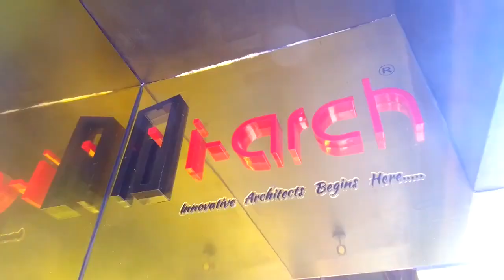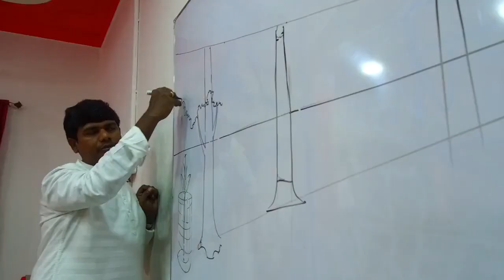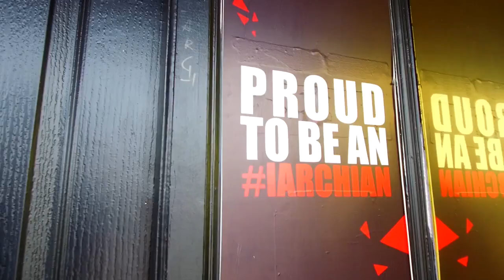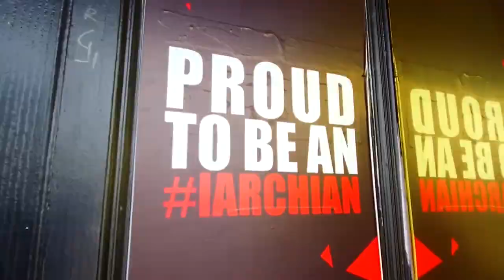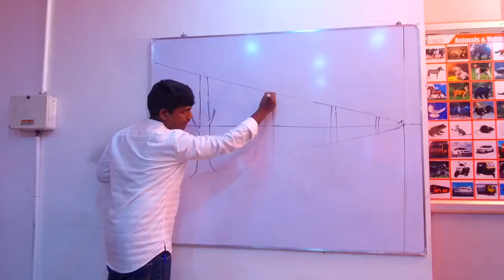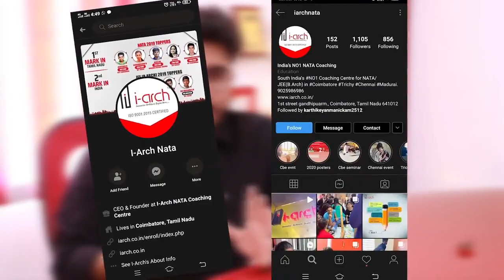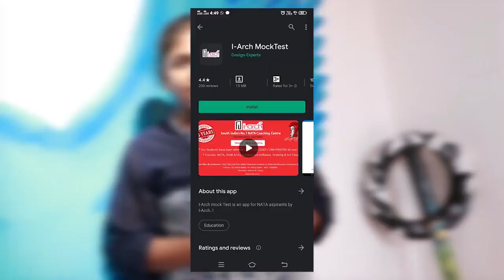I Arch NATA Centre TELECASTED Kalvipaarvai Kalvichevai Thagaval Ula PUDHUYUGAM CHANNEL PART 2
Dear parents/students,
Watch The video to know about Architecture, NATA & JEE Paper 2.

I - Arch (SOUTH India’s NO1 *NATA/ JEE(B.Arch) Coaching Center) with branches @ Coimbatore, trichy, chennai , madurai, telecasted on (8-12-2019) in the title of *Thagaval Ula in pudhuyugam tv channel.
Please watch it those who missed the program .
Team
I-Arch.
Why *I-Arch??*
⚡️ South India’s NO:1 NATA/JEE(B.Arch) Coaching centre.
⚡️ NATA First mark / FIRST rank in TAMIL NADU , and Second mark in India.
⚡️4 individual qualified staff for each subjectS
⚡️Mobile app to practice online mock test
⚡️Individual Attention
⚡️ Meticulously prepared Study Material
⚡️Frequent Model tests
⚡️Free Outdoor and College Visit
⚡️Extraordinary guidance
⚡️More than 7 years
experience in NATA/ JEE B.Arch

*Weeknd batches for NATA/JEE(B.Arch) -2020/2021 going on, classes on all sundays for the students pursuing 10th/11th/12th.
More details contact I-Arch.
1st street , Gandhipuram, Coimbatore-12
Branches: Trichy/ Chennai/ Madurai.

Why I-Arch??
⚡️6 individual qualified staff for each subjectS

💫I Arch Online Class Specialities💫

Dear students who wish to study B.Arch & join NATA Coaching happy news for you.
I Arch is the only coaching centre that conducts classes online for NATA /JEE (paper 2 )
Features of online class:
🔥 Live & Recorded Classes
🔥 Chat session available
🔥 Doubt Clarification session
🔥 You can replay as many times needed to revise later on.
🔥 After online classes we also have offline classes in our centres after the lock down.
🔥 You can follow the lessons from the online classes and you will receive books by post.
🔥 more than 4000+ students qualified from our centre

Additional Features:

🔥 What Extra apart from Syllabus : Free Outdoor Sketching making your Drawing skills sharper / Free Architecture College Visit/ Free Workshops and Guidance, Alumni Interaction.

🔥 Guidance & College admissions : I Arch will always try &  push students 100% in Government quota.

🔥 Check the infrastructure: I Arch has 4 branches, all 4 are permanent offices, permanent place with people to guide you throughout all 365 days, Architecture relevant, A/C and smart class room for more convenience.

🔥 Fees : The fees you pay in I arch will be help you get quality coaching and good marks that will help you to join in government quota and so your money is saved.

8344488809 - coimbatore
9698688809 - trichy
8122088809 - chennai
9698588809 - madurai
Follow us on : 🐝